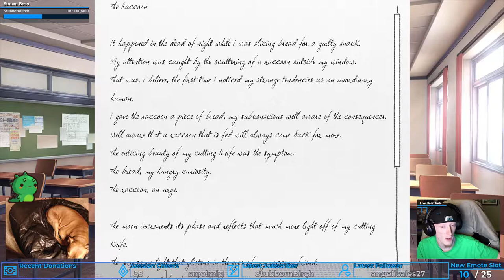Finding New Horizons | Doki Doki Literature Club! #10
By sharing our poems to strangers?! 😧